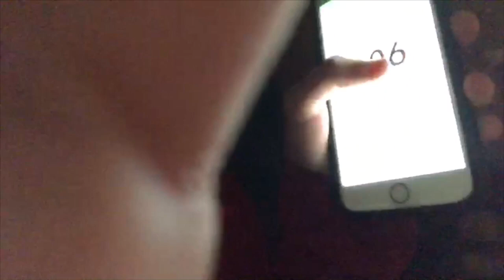Saying “subscribe” 200 times